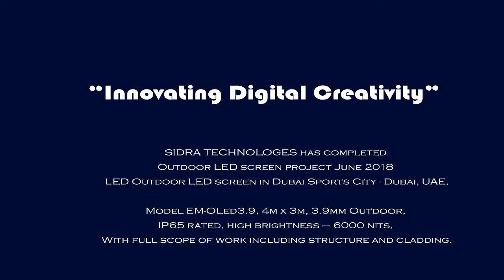Sidra tech project DSC , LED Screen project installation Dubai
Dubai sports city LED Screen project installation

Model EM-OLed3.9, 4m x 3m,
3.9mm Outdoor,
IP65 rated, high brightness – 6000 nits, With full scope of work including structure and cladding.